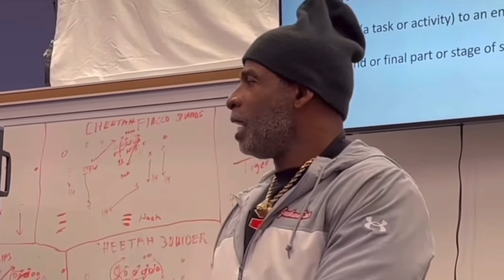Coach Prime & Shedeur Sanders Are The Best Father & Son Duo Ever They Been Winning‼️